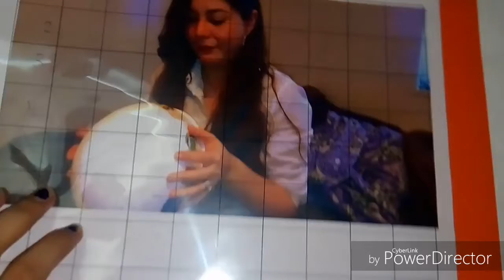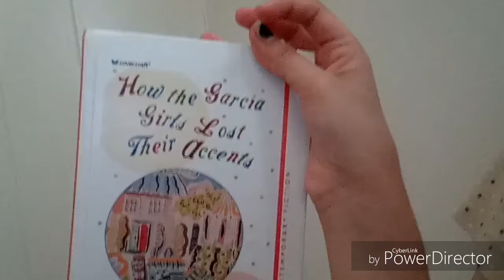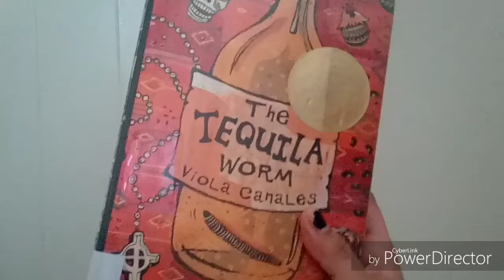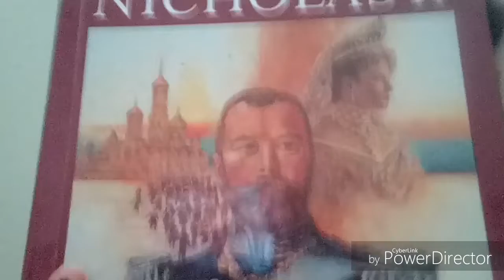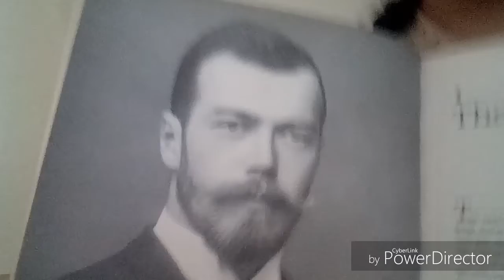Vlog paseando por ahi❤️🤣